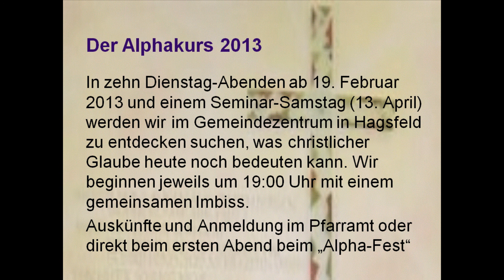Der Alpha-Kurs 2013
Auch dieses Jahr bieten wir wieder einen Alpha-Glaubenskurs an. Beginn ist am 19 Februar 2013 um 19:00 Uhr im Gemeindezentrum in Karlsruhe-Hagsfeld. Herzliche Einladung!